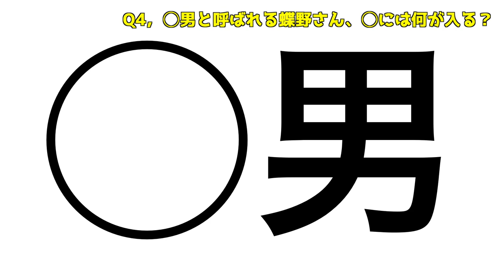【蝶野正洋】東京女子プロレス上福ゆきコラボ（前編）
プロレス界の“黒いカリスマ”こと蝶野正洋のYouTubeチャンネル＠公式【蝶野チャンネル】CHONO Networkとのコラボ企画。プロレス界では交わることの無い、蝶野正洋のキャリアとは全くかけ離れたレスラー、現在東スポ競馬NEWSで土曜日MCを務める東京女子プロレスの上福ゆきとの対談が実現。開店直後のラウンジトークの様なスタートから果たして一体何が飛び出してくるのか・・・

☆ちょうの・まさひろ　１９６３年９月１７日、米国ワシントン州シアトル生まれ。１８６センチ、１０８キロ。東京で育ち、８４年４月に新日本プロレス入門。同年１０月５日の越谷大会での武藤敬司戦でデビュー。欧州武者修行から帰国した８７年に武藤、橋本真也と「闘魂三銃士」を結成して注目を集める。９６年にはハルク・ホーガン率いるｎＷｏに加入。「ｎＷｏジャパン」を結成し、マット界の枠を超えた一大ムーブメントを起こし翌９７年に東京スポーツ新聞社制定プロレス大賞ＭＶＰを受賞する。「ダウンタウンのガキの使いやあらへんで!」の「絶対に笑ってはいけない」シリーズでの制裁ビンタでも知られる。

東スポプロレス格闘技担当Twitterはコチラ